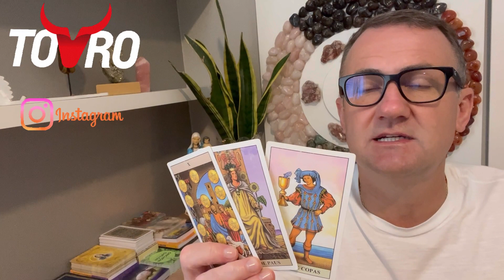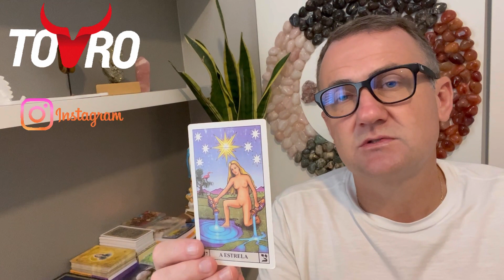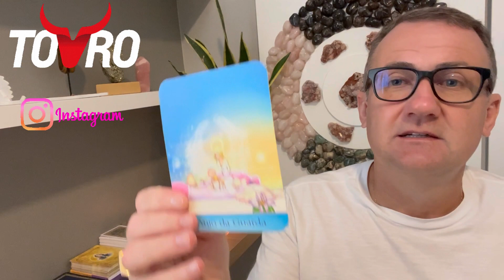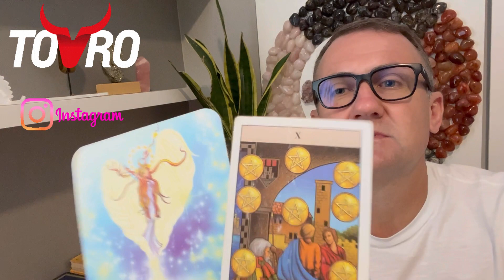TOURO ♉️ TAROT: ❤️ AMOR ❤️ o que vêm pra você no AMOR! 🥰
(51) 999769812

APRENDA O TAROT DE MANEIRA DEFINITIVA COM O “TREINAMENTO VIVER DE TAROT”

Bem vindo ao canal “despertar consciente”. Através de minhas leituras de tarot, mais do que previsões, vou te ajudar a ter uma vida mais alinhada à sua essência.

Despertar a consciência é entrar em conexão com a gente mesmo e através disso buscar
alinhamento com as energias do universo pra que a gente possa se reconectar à nossa essência, para assim ter uma VIDA PLENA, ABUNDANTE, diminuindo dores emocionais, espirituais e ansiedades.

O tarot e as cartas de tarot são uma ferramenta de sincronicidade que tem o POTENCIAL de nos conectar com a espiritualidade criando um canal PODEROSO de conexão e despertar consciente através de nossa intuição.